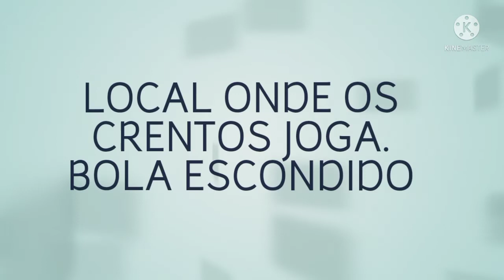FELIZ NATAL E PROSPERO ANO NOVO VOAMOS VIVER A VIDA PRA HORA E CLORIA DE NOSO DEUS AQUI E TUDO DELE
@CarlosGaiolaCross encontramos  UM CAMPO DE JOGAR PELADA NO MEIO DO MATO

agora todos vai ver OQUE  AQUELA GALERA FICA GRITANDO LA NOMEIO  DO MATO TODO
NO FIM DA TARDE PARECE QUE  E UMA GERRA DE TANTO BARULHO ESTARRECEDOR

UMA MATINHA FECHADA  E UM BURACO NO MEIO PERFEITA PARA  FAZER UM CAMPO
D FUTEBOL  PRA JOGAR BOLA NO FIM DE TARDE  LONGO DE TODOS PERTO DA ÁGUA
PERFEITO  PRA FAZER  UMA PELADA NO FIM DE SEMANA PARA TIRAR O ESTRESE

DA CORRERIA DO DIA DIA  E CONTEMPLAR A NATUREZA PAZ E